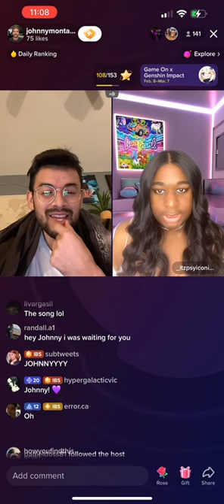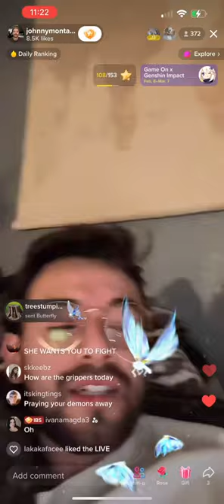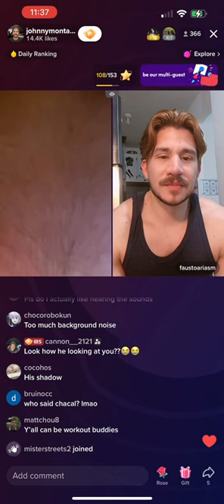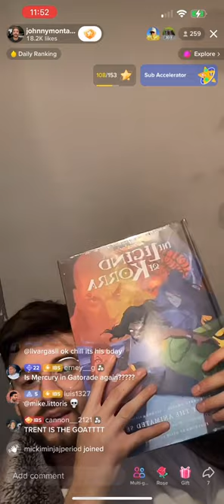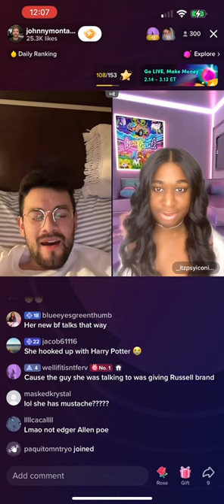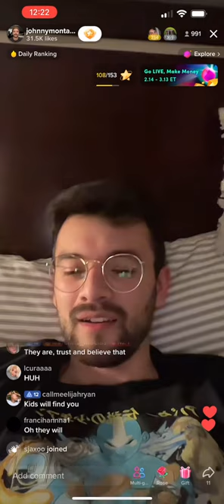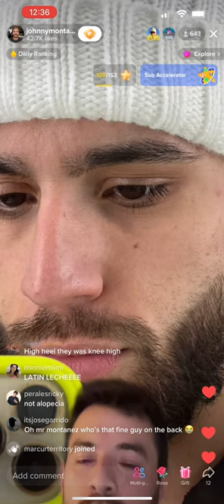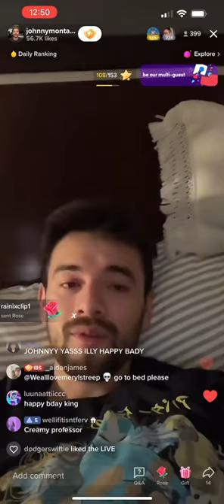Johnny Montanez 23rd Birthday live w/Jeorgia Peach pt.2 - 3/6/23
I was considering putting a birthday girl crown on him but thought that might be tew much lol